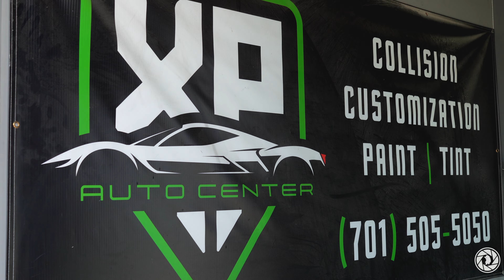FAST LANE WITH NOVI LEE EP. 1 - 2020 McCLAREN (XP AUTO CENTER)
Watch the debut of Novi Lee's Fast Lane. Take a tour of the 2020 McClaren inside and out. Video filmed and produced by Novi Lee.